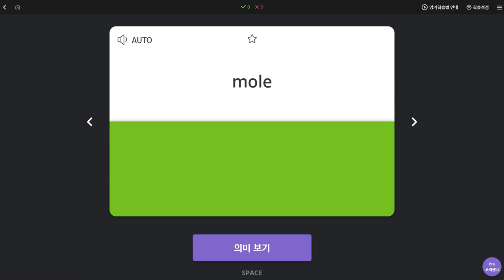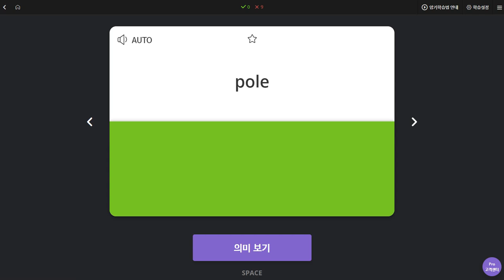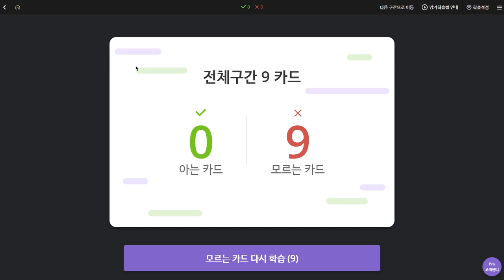김민준 2020 01 03